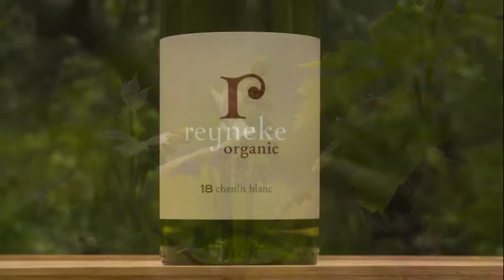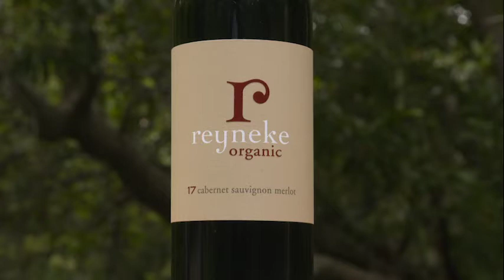REYNEKE: Organic vs Biodynamic Farming Methods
Reyneke was the first farm in South Africa to achieve certification by Demeter International, the largest, and arguably, the most widely acknowledged biodynamic accreditation body in the world. The farm produces several ranges of wines including Reserve, Biodynamic, Organic, and Vinehugger. They also produce a red blend named The Capstone with the proceeds of the wine helping the farm workers and their families.

In this video, Johan Reyneke discusses Organic and Biodynamic methods.